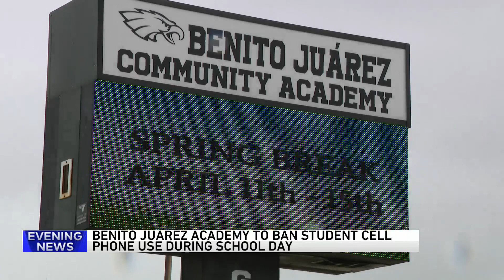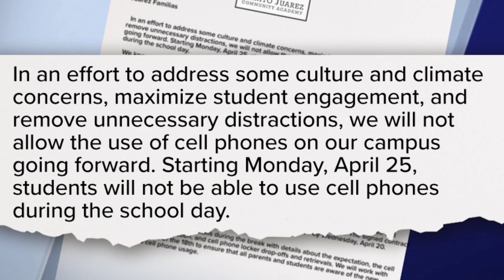Benito Juarez High School to ban cell phone use for students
A Chicago public high school in Pilsen is placing a cell phone ban into effect for students.